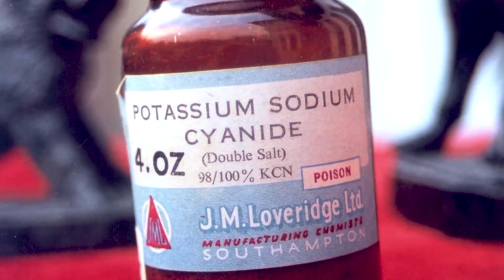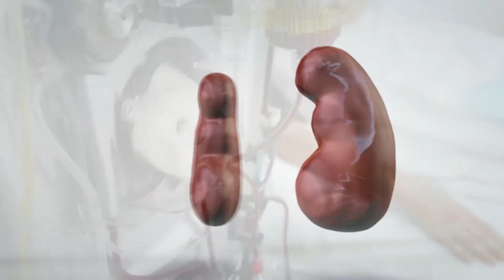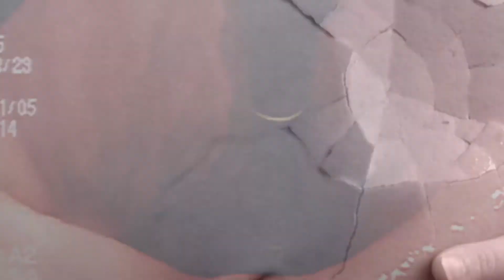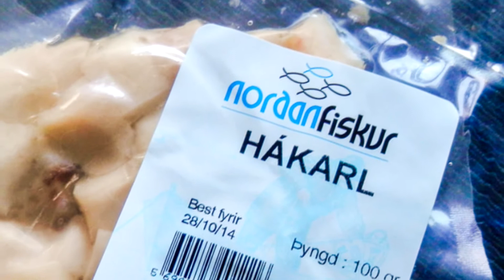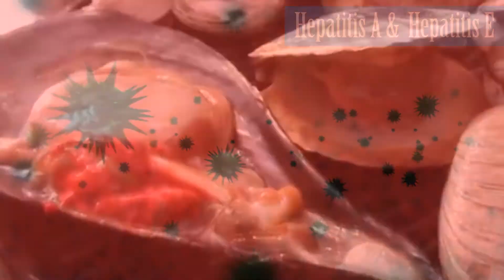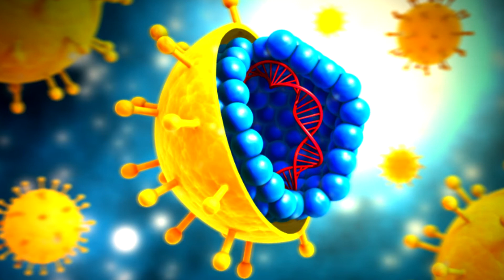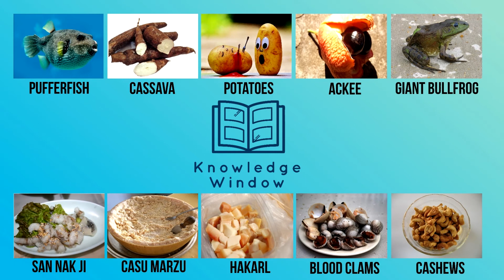The Most DANGEROUS FOODS In The World!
The Most  DANGEROUS FOODS In The World! Who can resist a delectable plate of food? And while most of us like to be adventurous in our food choices from time to time, some take it too far. Here is a list of food that people eat around the world which can be harmful, and in some cases even fatal.

AMAZING!!! Foods That You Didn't Know Are APHRODISIACS!!

10 Pufferfish – Being the emperor of Japan means you can eat pretty much anything you want right? Well, except for Fugu, or Pufferfish. While it is considered an exotic dish in Japan, it contains a deadly poison Tetrodoxin which is 1200 times deadlier than cyanide. A single Fugu is enough to kill 30 humans and there is no known antidote! No wonder it is the only food that the Emperor of Japan is forbidden from eating.

9 Cassava – Commonly known as tapioca, the Cassava is a staple food for the people of Africa and South America. While it is a rich source of carbohydrates, not all of the plant is meant for eating

8 Potatoes – Be it fries, chips, mashed or even as vodka, potatoes are one of the most common food in the world. But few know that the potato plant is actually very poisonous.

7 Ackee – A native fruit of the tropical West Africa region which looks like a pear, Achee is a fascinating little fruit. It turns from green to bright red to yellow orange while ripening before opening up to reveal three shiny black seeds surrounded by soft, creamy and yellow Aril. This aril is the edible part of the fruit and is used in many dished like Ackee with Codfish, the national dish of Jamaica.

6 Giant Bullfrog – Frog legs might be delicacy in many parts of the world, but one look at the giant bullfrog and you would have to be really adventurous, or really hungry, to eat it. And yet, if you venture into Namibia, you would most probably get a dinner invitation to eat the African bullfrog. And while you might be tempted, be warned. The frog is probably going to get its revenge by attacking your kidneys.

5 San nak ji – Of all the sea creatures, the octopus is one of the slimiest and ickiest creatures, flailing around with its 8 arms. But in some places, like Korea, a species of Octopus, san nak ji, is a delicacy. So much so, that they don’t even bother killing it before eating it! All they do is take the baby octopus, put some sesame oil on it and voila, the dish is ready. You will actually see the tentacles wriggle while you swallow it!

4 Casu Marzu – Cheese. How it can cheese be dangerous right? Especially one found in Italy, the land of cheesy food! While that is normally true, the Casu Marzu or rotten cheese, does play a little on the wild side. Made in the town of Sardinia, the cheese is soaked in brine, smoked and then allowed to sit in the open without being covered.

3 Hakarl – When you think of sharks, it is natural to think of food. After all, you are its food! But in Iceland, the Vikings started a tradition of eating a species of Shark called the Greenlandic shark, which extends up to 24 feet on average, as it was abundant in supply.

2 Blood Clams – Clams are delicious no doubt. But when it is preceded by the word blood on the menu, you might get a few doubts! But not so in China! Blood clams are a popular dish and it is even gaining popularity in the US. But what most people don’t know is that blood clams cultivate from Maine and Mexico are fairly safe to eat. But the ones found in the restaurant of China should be avoided at the very least.

1 Cashews – Who amongst us has not dipped their hands in a bowl of cashew nuts? They are one of the most favoured dry fruits in the world and a part of many recipes. But would you really by so keen of putting cashews in your dishes if you knew that they were actually very poisonous?

世界上最危險的餐點！ - 繁體中文字幕
¡Las comidas MÁS PELIGROSOS en el mundo! - Subtitulos Español